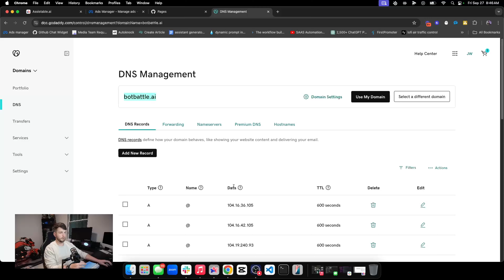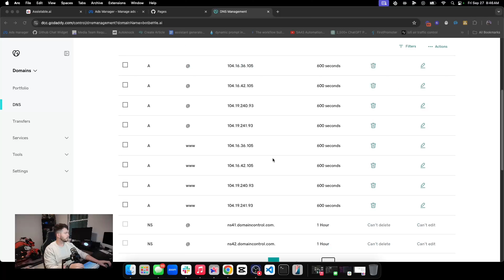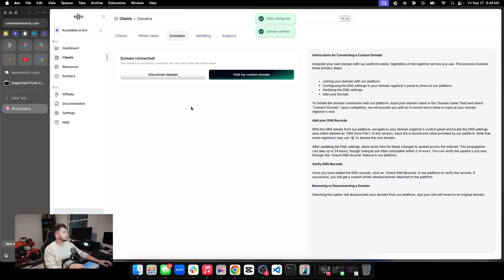[Classroom] Connecting a custom domain to Assistable.ai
🚀 Connecting a custom domain in less than 3 minutes. Remember, AI is complex so just kiss it but we do the heavy lifting for you (KEEP IT SUPER SIMPLE).

Deploy AI assistants with over 10+ autonomous functions for conversational booking, rescheduling, cancelling, checking contact appointments, creating tasks, creating notes, self-scheduling follow-up, enrolling in workflows, adding/removing tags, extracting information into custom fields in GHL, and more. Plus, AI inbound and outbound calling that is native to GHL with no webhooks or complicated setup.

All that? In one platform? No way... Yes way. The Assistable.ai way.